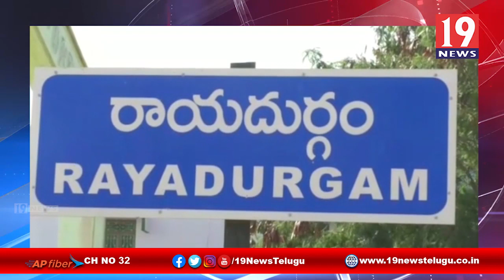వైయస్ఆర్ సున్నా వడ్డీ కార్యక్రమాన్ని ప్రారంబించిన స్థానిక ఎమ్మెల్యే - అనంతపురం జిల్లా రాయదుర్గం